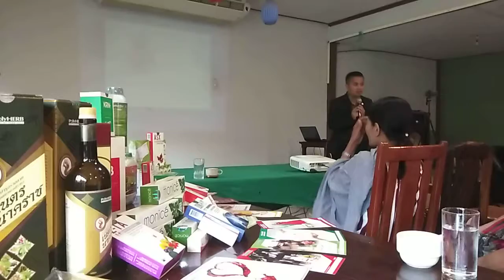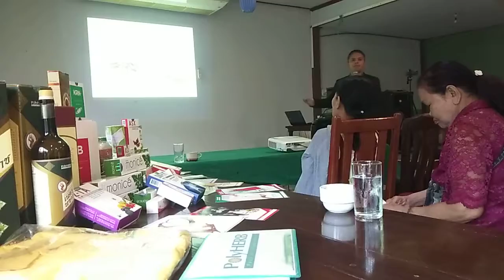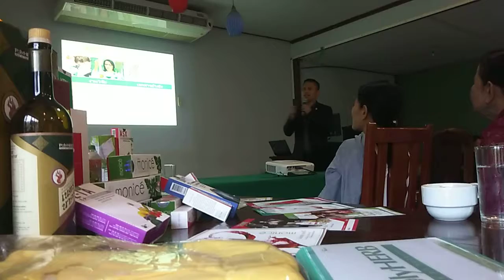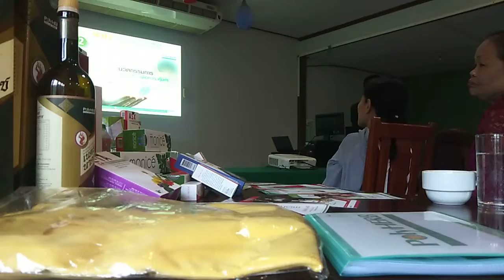เล่นเน็ต ,เล่นไลน์,สร้างรายได้อีกทาง ,ระยอง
ส่งต่อความสุข ส่งต่อโอกาสดีๆให้กับเพื่อนๆชาวจังหวัดระยอง เตรียมความพร้อมเรียบร้อยครับ

line:@kdb1349v(มี@ด้วยจ้า)
หรือคลิกง่ายๆ